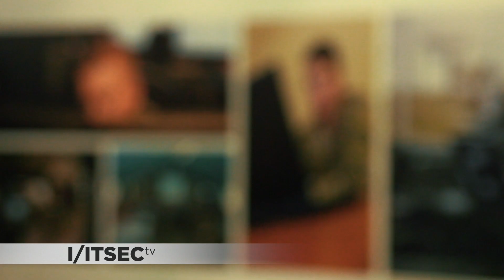Operation Coalition Warrior - I/ITSEC 2018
Find out more about Operation Coalition Warrior at I/ITSEC 2018.